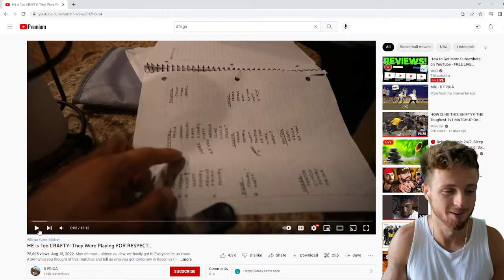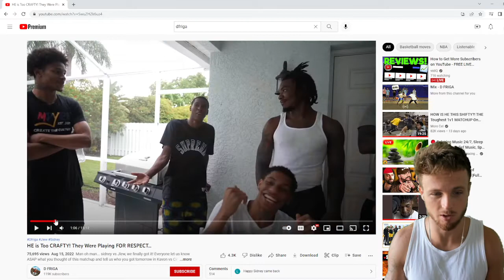JLEW Is Rajon Rondo 2.0?! SHIFTY 1v1 Matchup Jlew vs. Sidney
High level 1v1 Basketball!